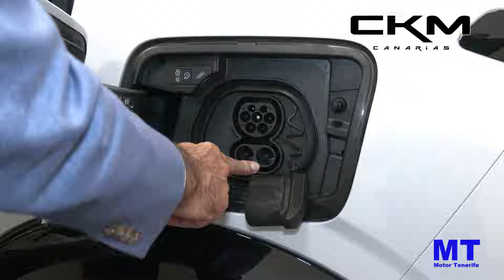Presentación Nuevo Peugeot 3008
Automotor Concesionario Oficial Peugeot presentó a la prensa y a un importante número clientes en Tenerife, el Nuevo PEUGEOT 3008, en sus instalaciones ubicadas en el Mayorazgo (Tenerife). El acto contó con la presencia de Felipe Labrador, Gerente de Automotor Canarias y Francisco Salamanca, Jefe de Ventas de Automotor.